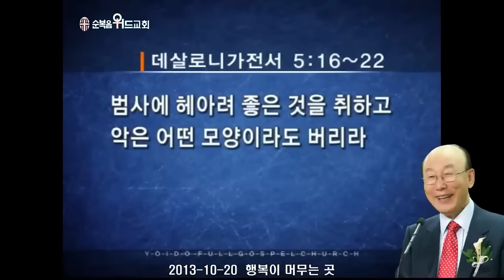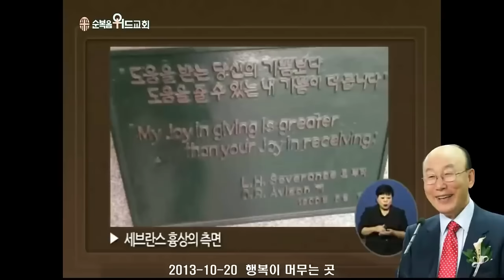◆ SUNDAY WORSHIP ◆ 조용기 목사님 주일설교 - 행복이 머무는 곳 ▶ 살전 5:16~22